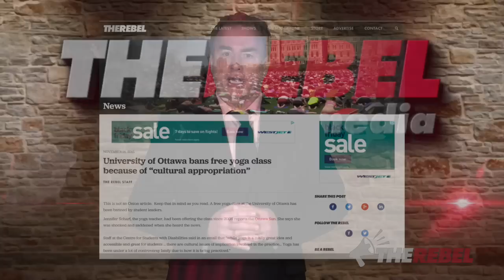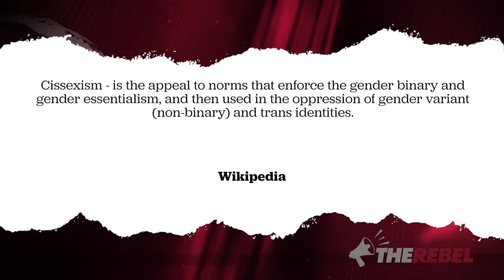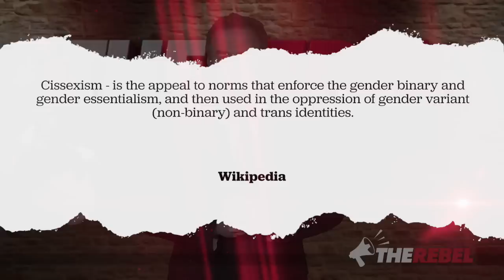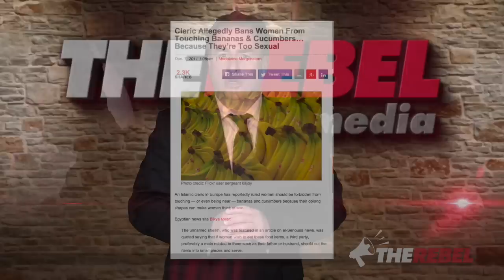U of Ottawa challenges oppression by cancelling ableist yoga classes!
David Menzies of TheRebel.Media reports:

The University of Ottawa takes their “isms” very seriously as we’ve seen with the myriad of ism-related reasons for the cancellation of a free yoga class.

Listen as I read through a list of "isms" and you’ll understand why kids are so confused and stressed.